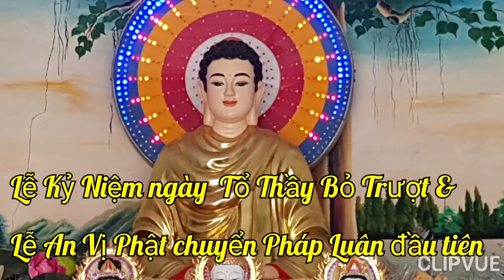Kỷ Niệm ngày Tổ thầy Bỏ Trượt..Lễ An Vị Phật chuyển Pháp Luân đầu tiên